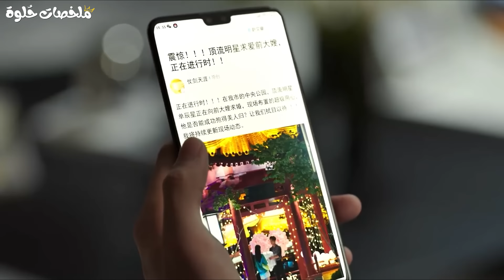شاب ملعون أي شخص بيلمس إيديه بيتحول مِثله لمدة ثلاث أيام ملخص مسلسل أحبني في ثلاث أيام كامل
قصة حبيبها بيخونها مع صحبتها فبترتبط برئيسها الغنى الوسيم
✨ السكريبتر : دنـيا أحـمد (بيــلا) ✨
✨ التعليق الصوتي : هبـة طـــارق ✨
مسلسل كوري
ملخص مسلسلات كوريه
ملخصات افلام
مسلسلات كورية
ملخص مسلسل كوري
مسلسل صيني
ملخص مسلسل
ملخص كوري
ملخصات مسلسلات
ملخصات حلوة
ملخصات حلوه